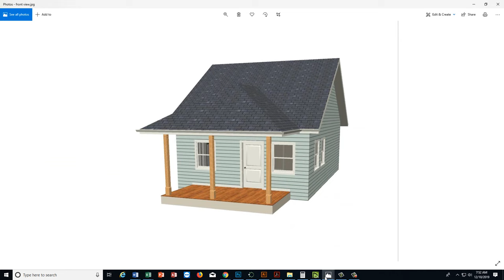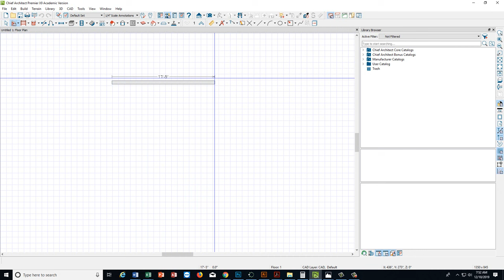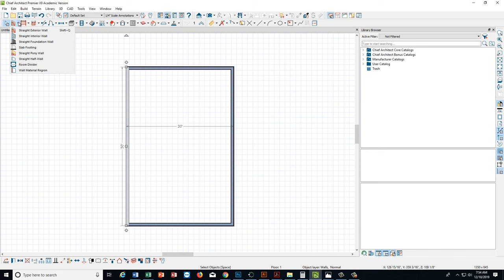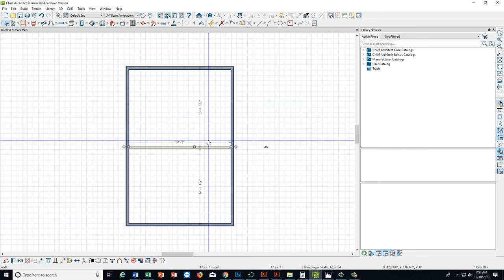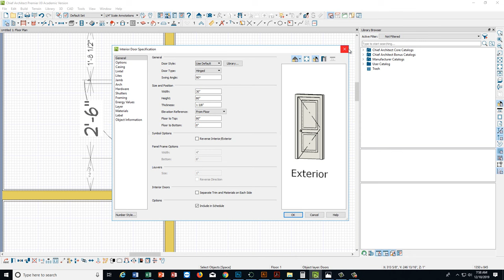Making a Simple House In Chief Architect Tutorial for Beginners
Learn the basic commands in Chief Architect while creating a small house.